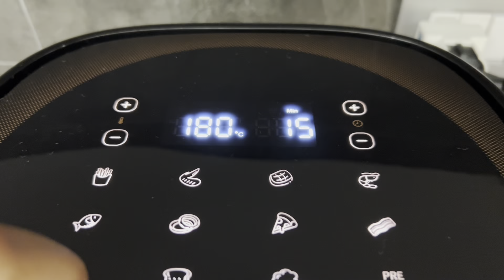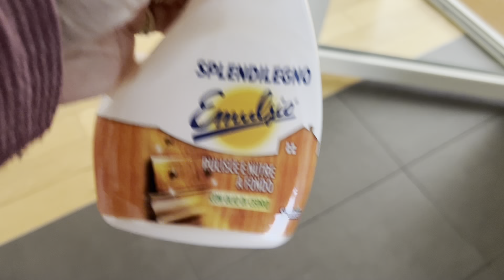FACCIO IL CAMBIO ARMADIO😍